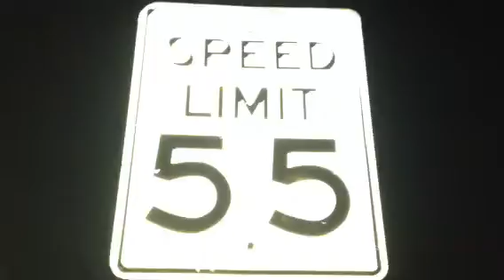Clays World At Night !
Its nite time party time